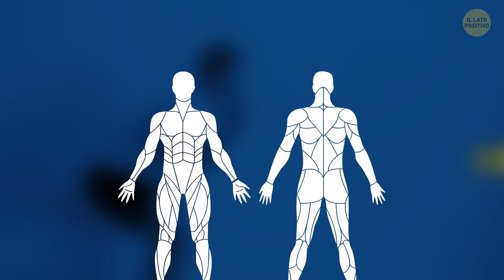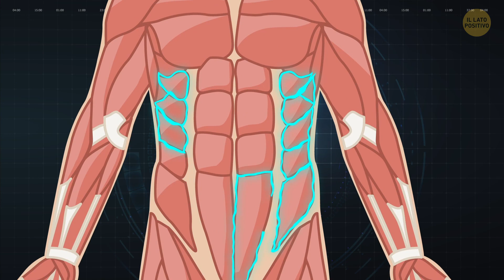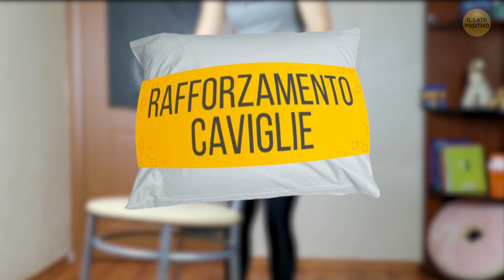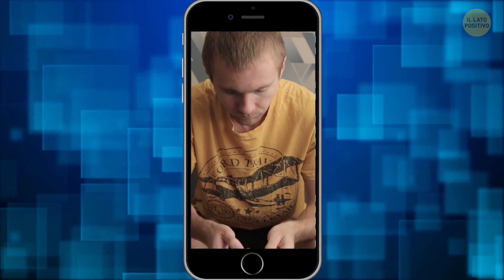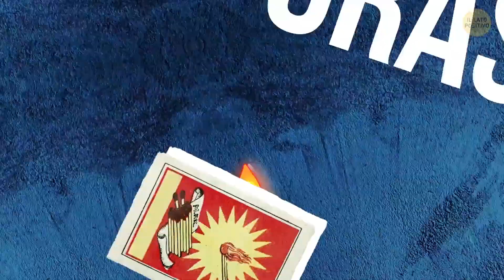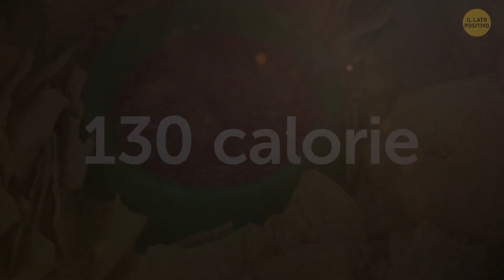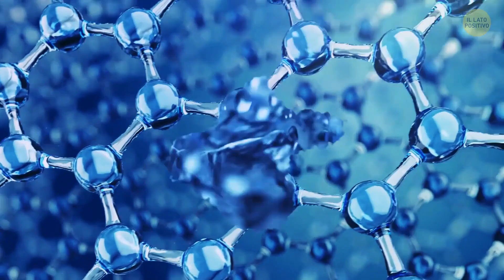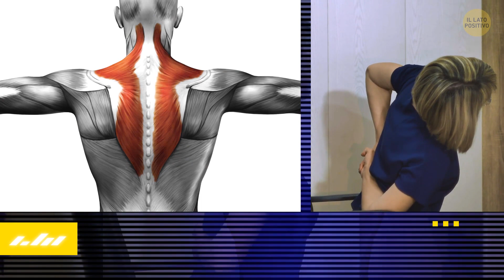Come Perdere Massa Grassa Velocemente + Altri Esercizi per Rimanere in Forma